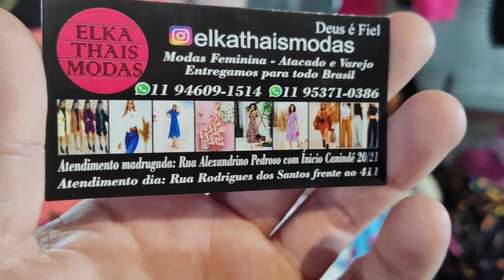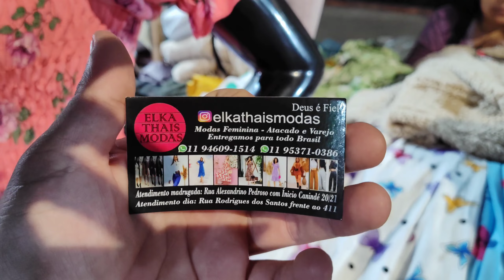INVERNO NA MADRUGADA DO BRÁS A 38 REAIS, FEIRA DA MADRUGADA, FEIRINHA DA MADRUGADA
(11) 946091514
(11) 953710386